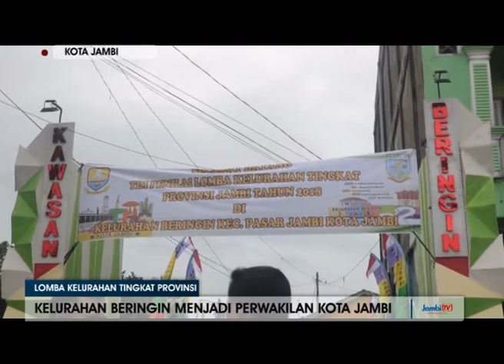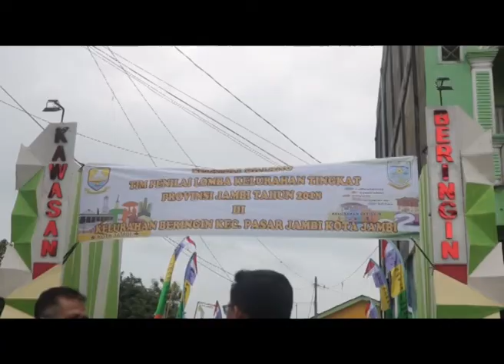KELURAHAN BERINGIN MENJADI PERWAKILAN KOTA JAMBI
KLEURAHAN BERINGIN MENJADI UTUSAN PERWAKILAN KOTA JAMBI DALAM LOMBA KELURAHAN TINGKAT PROVINSI JAMBI  SEKDA KOTA JAMBI BUDIDAYA OPTIMIS KOTA JAMBI DAPAT MENJADI JUARA